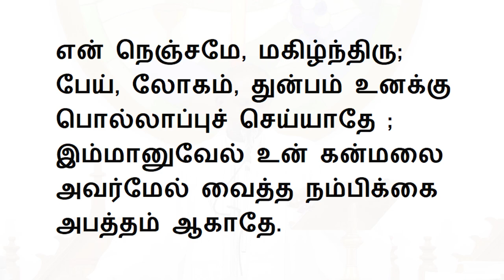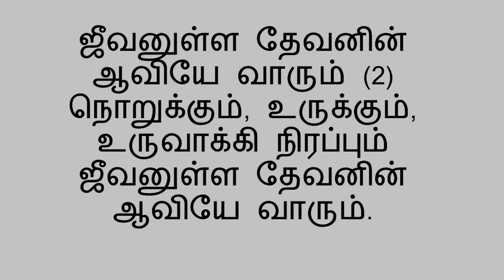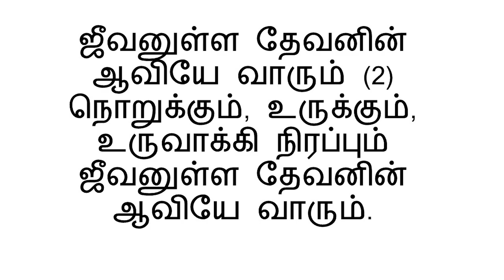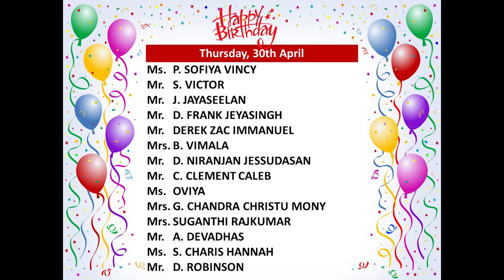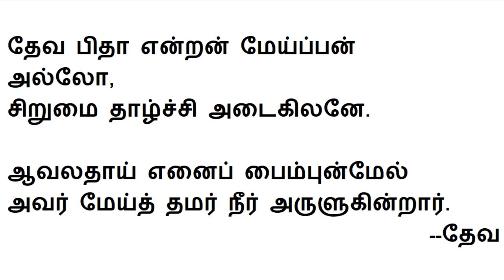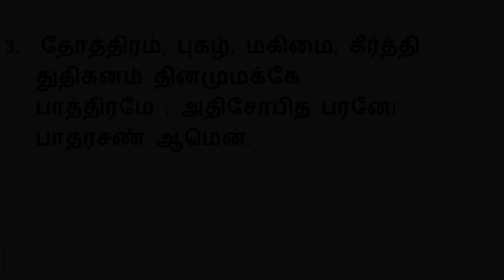CSI.St.Mark's Church - Sunday Service (26.04.2020)